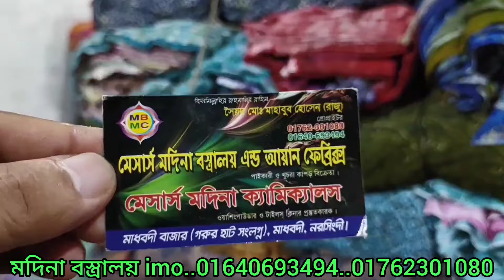ওয়ান পিস ওড়না গজ কাপড় অনেক কম দামে কিনুন পাইকারি মাধবদী গরুর হাট থেকে wholesale market